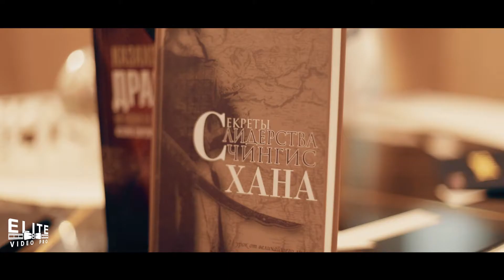Что? Где? Когда? Астана (30.04.18) Backstage